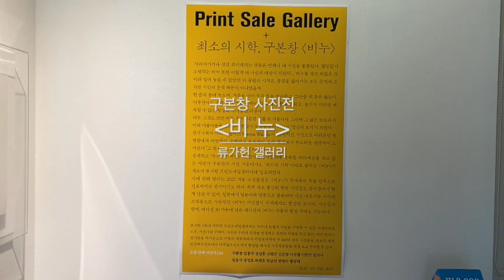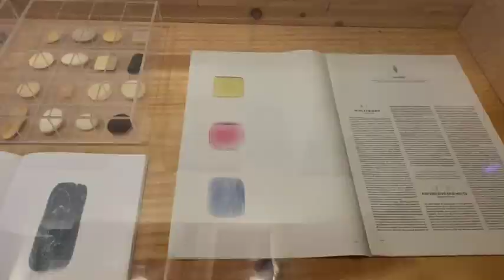평범함을 비범함으로 만드는 구본창 사진전 _ 비누 _ 류가헌 갤러리 전시